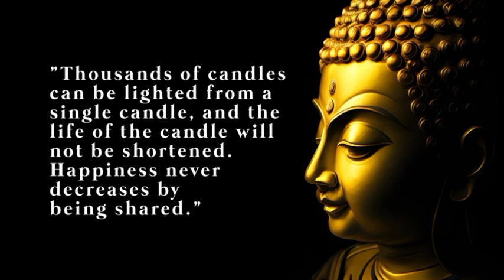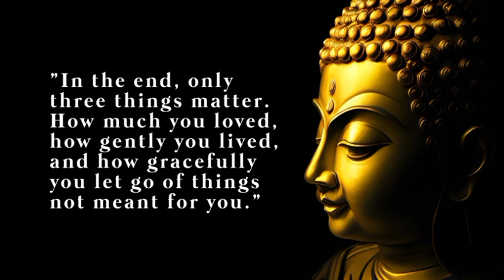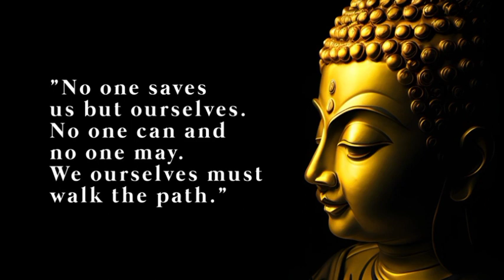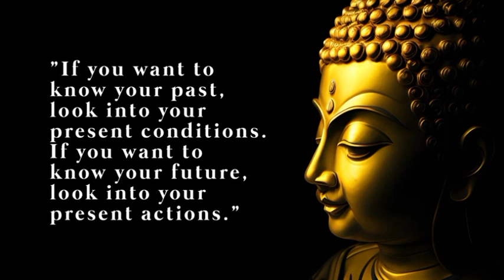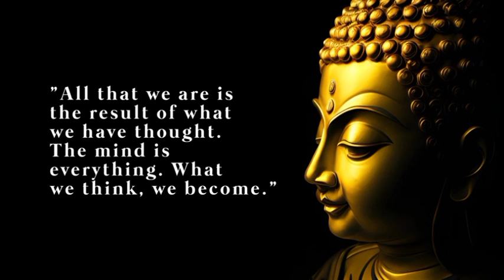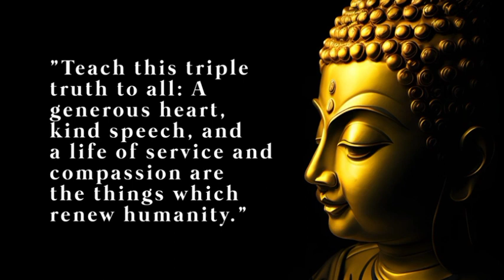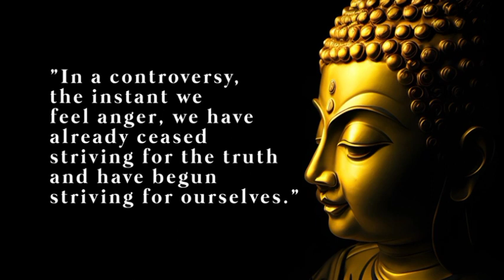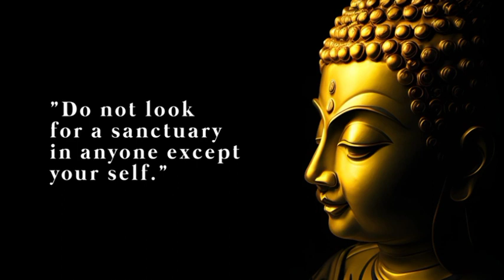Buddha's Life Lessons success Quotes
Discover Inner Peace and Wisdom from Buddha: 56 Inspirational Quotes to Live By Quotes

Quotes,
Lifequotes,
motivational quotes,
inspirational quotes,
Buddha quotes,
life lessons,